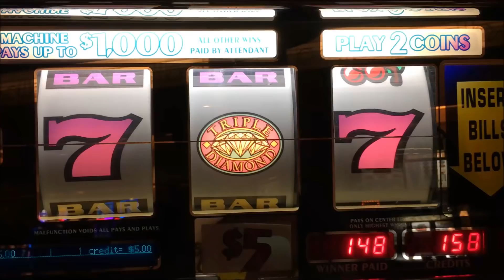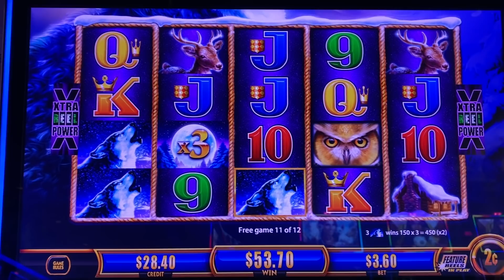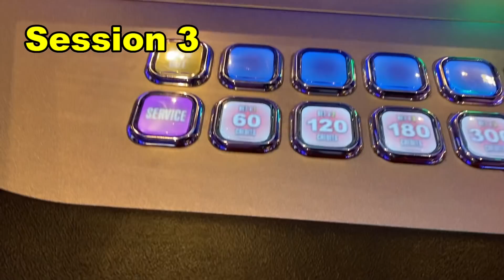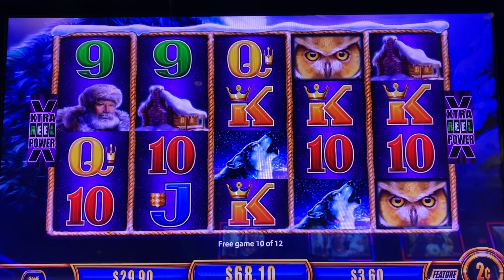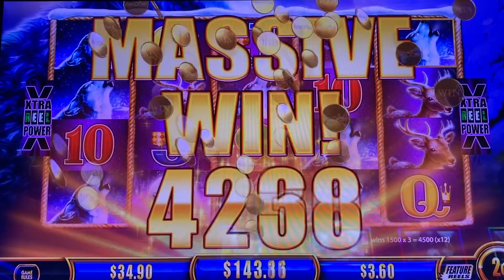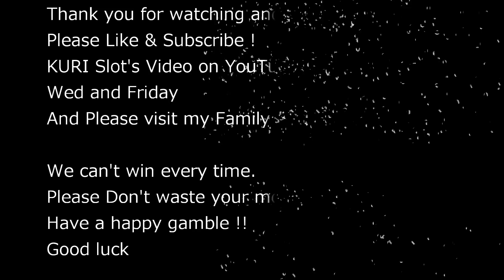★JACKPOT ! WOLVES HOWLING !★TIMBER WOLF GOLD Slot (Aristocrat)☆$3.60 Bet☆ HANDPAY !! 栗スロ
Timber Wolf Gold Slot (Aristocrat) Jackpot !! $3.60 Bet at San Manuel Casino